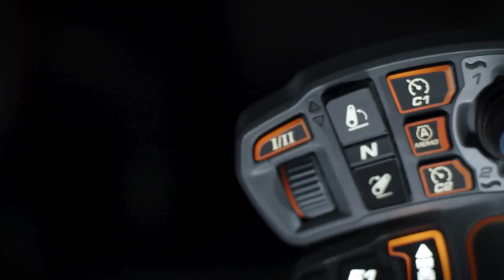MF 8S | Cab | Product Design 2021 Award Tractor of the Year